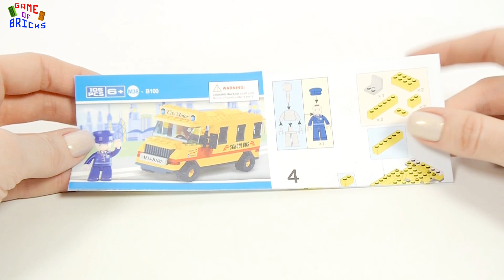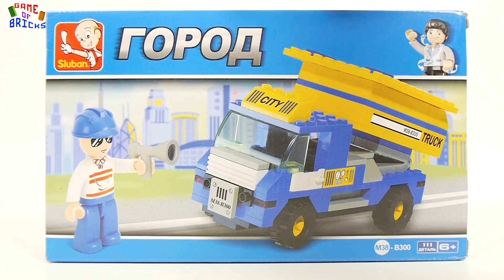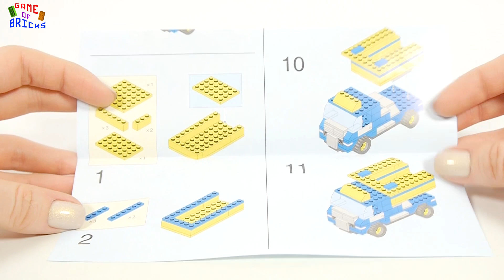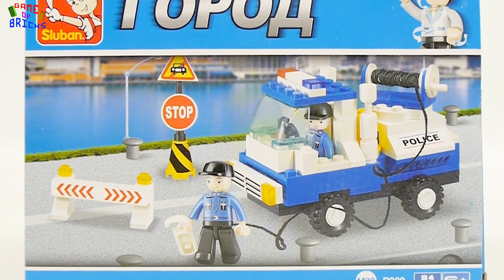Sluban city, M38-B100 school bus, M38-B300 dump truck, M38-B900 tow truck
Music used in video:
00:00 Iron Bacon by Kevin MacLeod is licensed under a Creative Commons Attribution license
00:52 Festival by Topher Mohr and Alex Elena
03:47 Beach Bum - Happy Rock by Kevin MacLeod is licensed under a Creative Commons Attribution license
04:32 Bring it up by Silent Partner
07:21 Never Better by  Jingle Punks
07:48 Stuff by Otis McDonald
10:42 Lucky Duck by Silent Partner